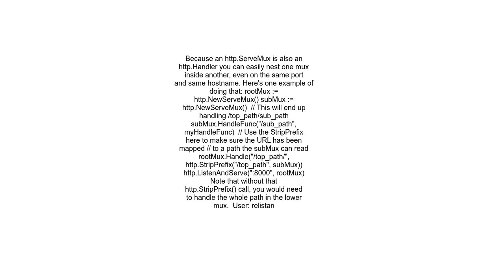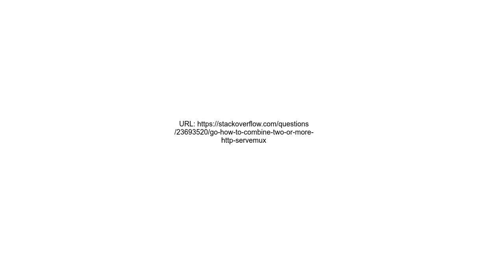Go How to combine two or more http ServeMux